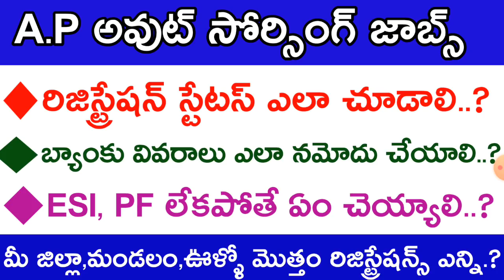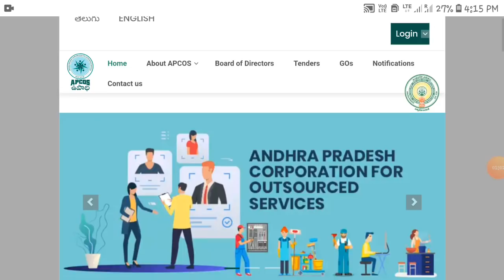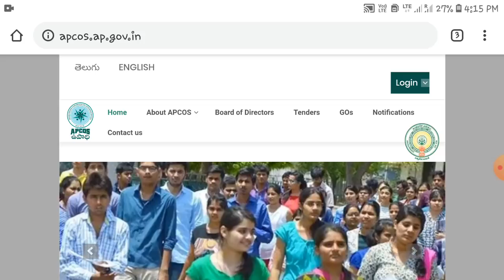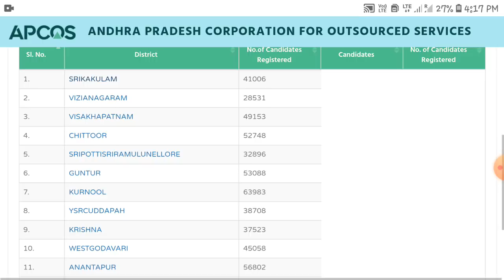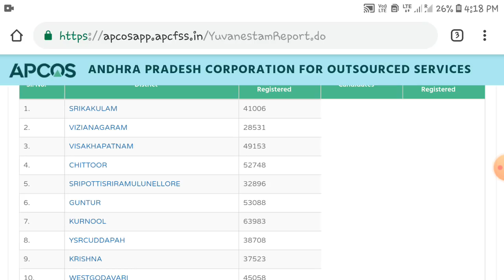అవుట్ సోర్సింగ్ జాబ్స్ ఆన్లైన్ అప్లికేషన్స్ సందేహలు || Ap outsourcing jobs Online apply details